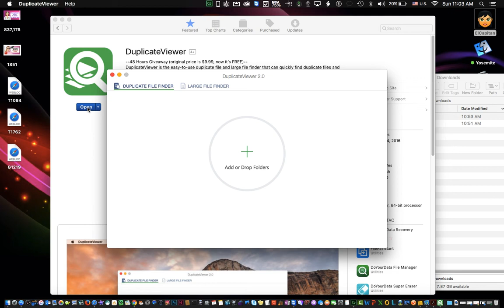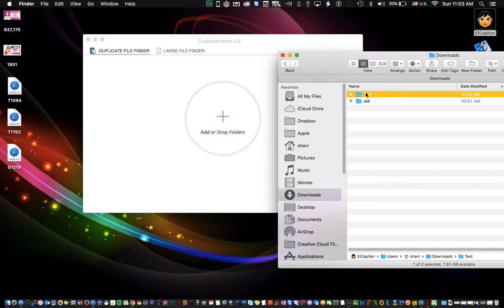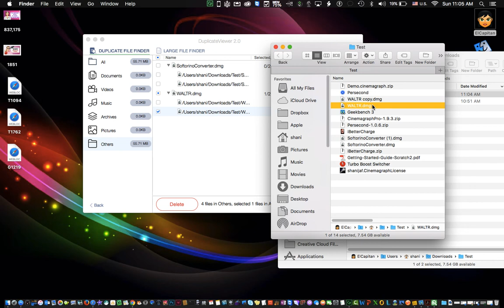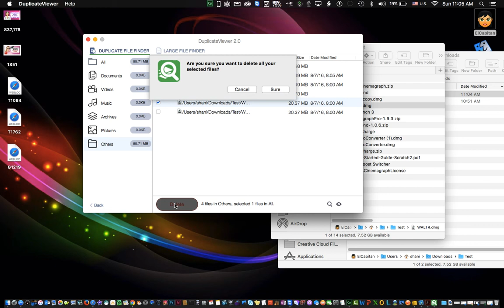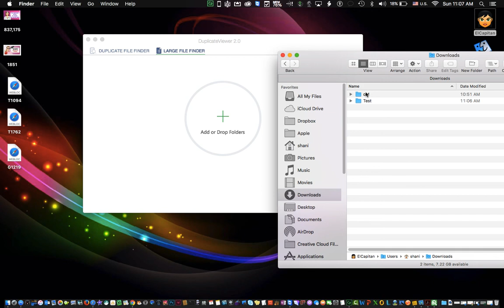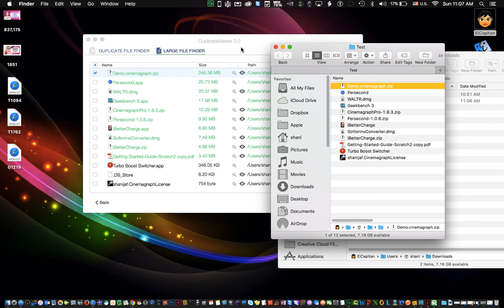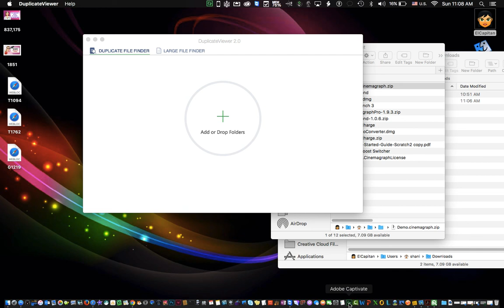 Mac Startup Disk Full - How to Free Up Space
What to do if your start up disk is full - how to fix

Also Watch this video for another way in this video

Description
DuplicateViewer is the easy-to-use duplicate file and large file finder that can quickly find duplicate files and large files on your Mac. You can easily remove the duplicate files and large files on your Mac with DuplicateViewer to free up precious disk space.

Duplicate File Finder
1.Drag or add file folder to scan.
2.Also can scan entire drive.
3.Easily and quickly find duplicate files on your Mac.
4.Sort duplicates depending on file type.
5.Auto Select all duplicates with one click.
6.Remove the duplicate files in an easy way.
7.Preview the duplicate files before delete them.

Large File Finder
1.Drag or add file folder to scan.
2.Also can scan entire drive.
3.Quickly list all files.
4.All the files will be listed from top to bottom based on the file size.
5.Remove the large files as you want.
6.Preview the files before you remove them from your Mac.

Powerful and Flexible
1.Quickly find the duplicate files or large files.
2.Clean and beautiful interface.
3.Built-in preview mode let you easily preview the files.
4.Remove the duplicate files or large files as you want.